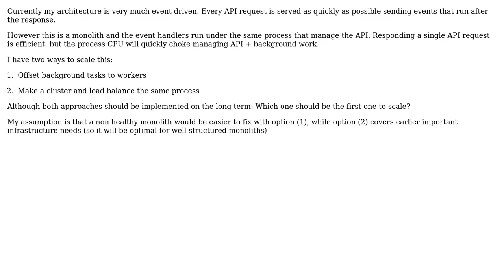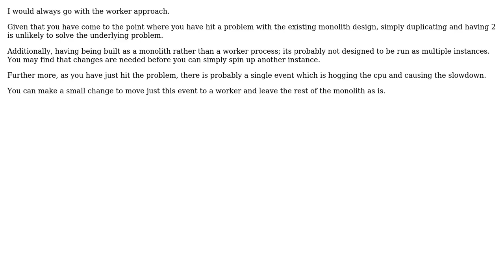Software Engineering: Breaking up a monolith: Load balancing VS workers (2 Solutions!!)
Software Engineering: Breaking up a monolith: Load balancing VS workers

With thanks & praise to God, and with thanks to the many people who have made this project possible! | Content (except music & images) licensed under CC BY-SA | Music | Images & others | With thanks to user SystematicFrank user juhist user Ewan and the Stack Exchange Network Trademarks are property of their respective owners. You are responsible for your own actions.